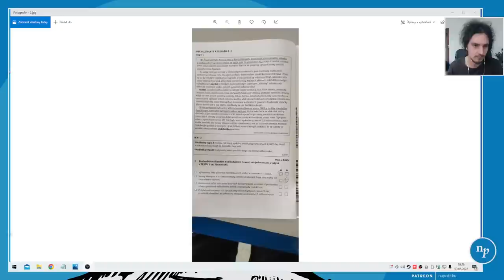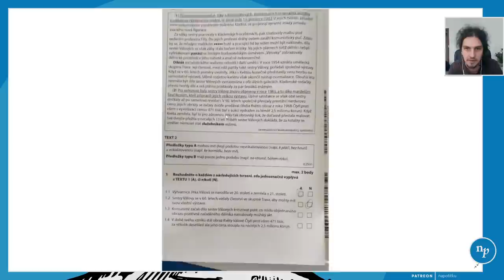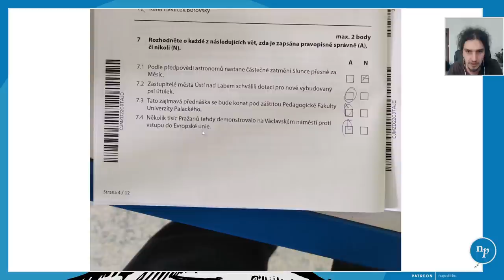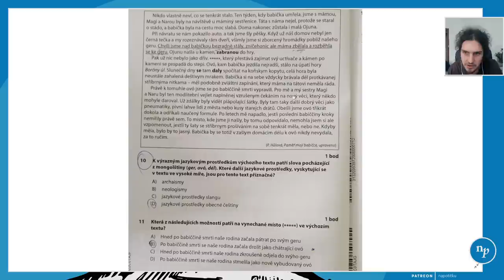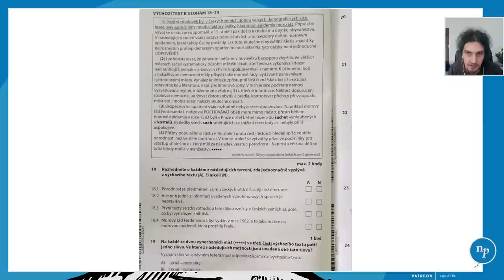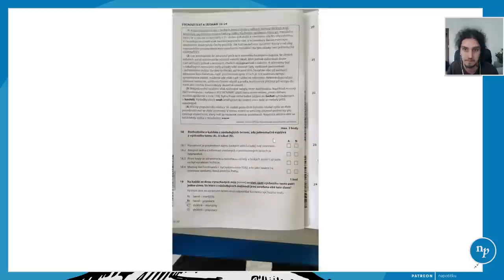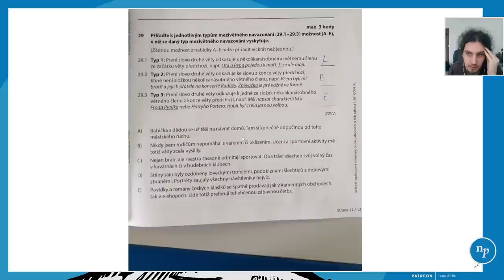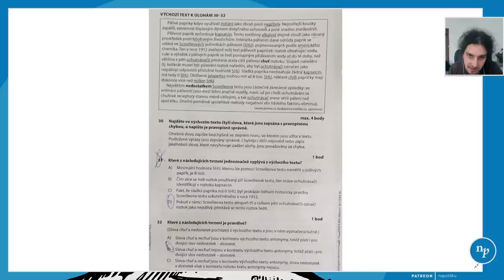Didaktický test 2022 - čeština, řešení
Čau! Tady máte výsledky dnešního testu - za správnost neručíme.